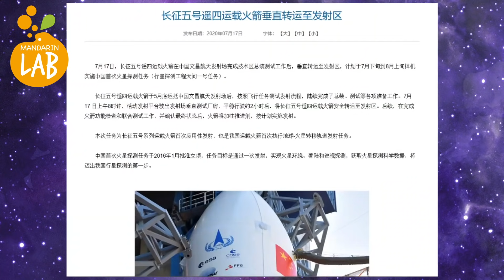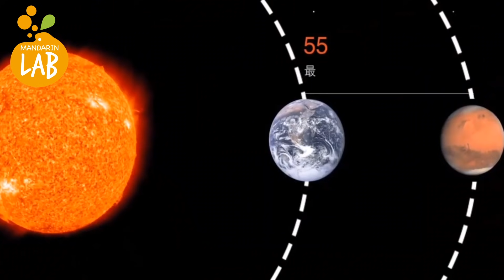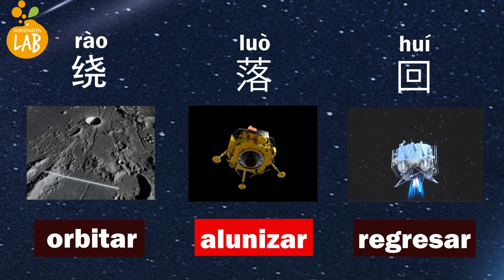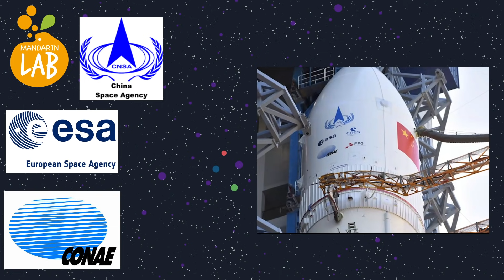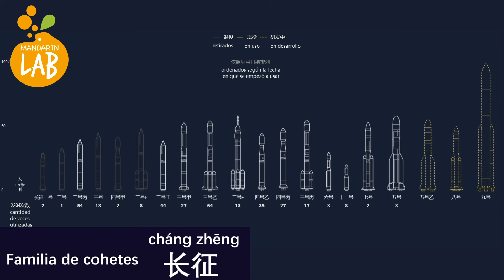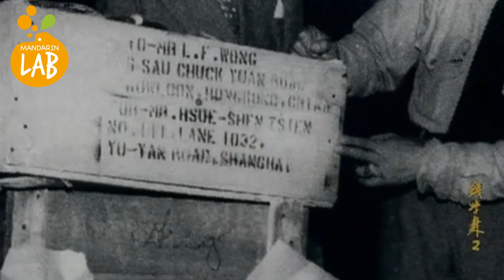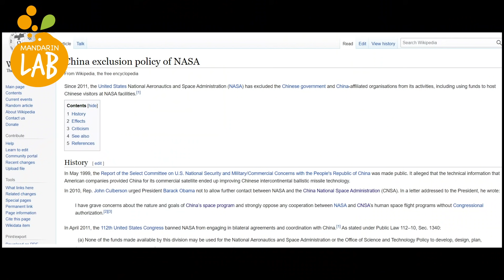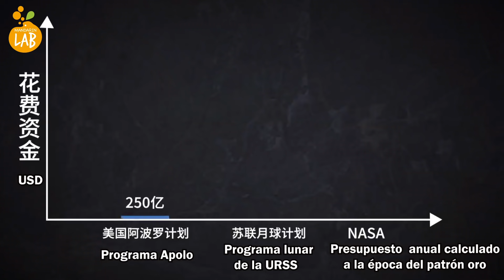¿Qué tan avanzado es el programa espacial chino?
Algunos dicen que es la nueva carrera espacial, otros dicen que China es la nueva superpotencia espacial. Este año China ha lanzado la misión de Chang´e 5 para ir a recoger muestras a la Luna y a Tianwen 1 para ir a Marte.
En este video les cuento de la historia del programa espacial chino, el significado de los nombres de las misiones espaciales y la historia de Qian Xuesen.